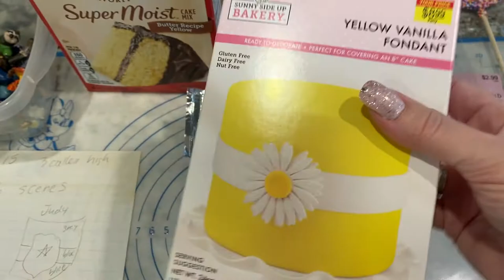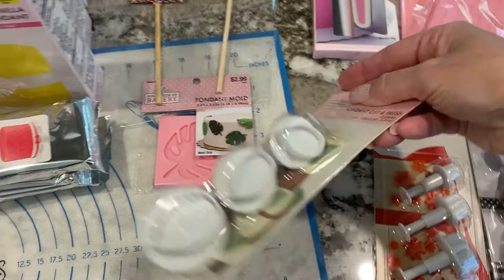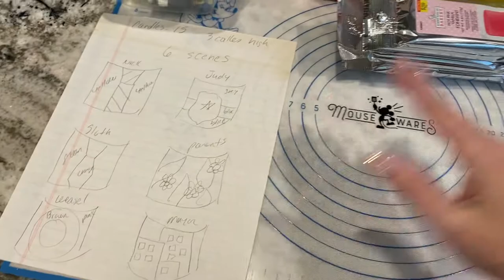Abby's Birthday Cake - Zootopia Themed Cake - Lots of Fondant Decorations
Making Abby's 15th Birthday Cake.
Rotating Cake stand makes decorating so much easier